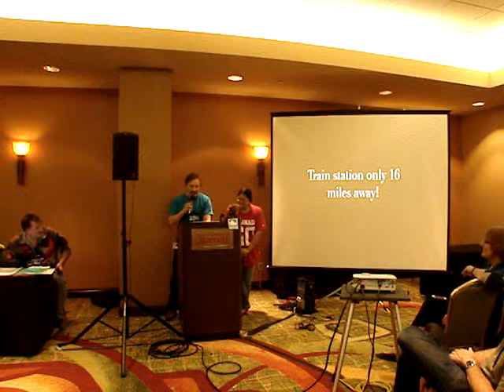SMOFCon 32 Fannish Inquisition: San Marino in 2019 Worldcon Bid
Presentation by San Marino in 2019 Worldcon Bid at SMOFCon 32, the annual SF/F genre conrunners conference, December 6, 2014, in Manhattan Beach, California.